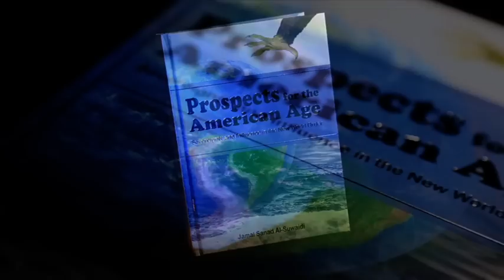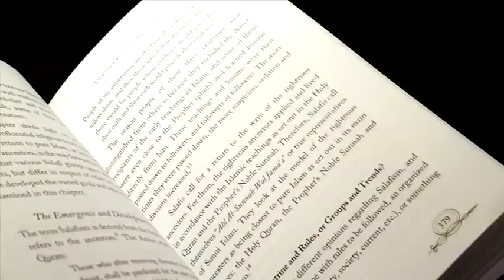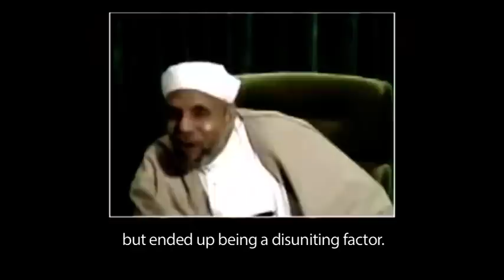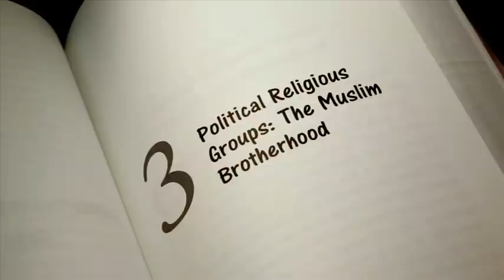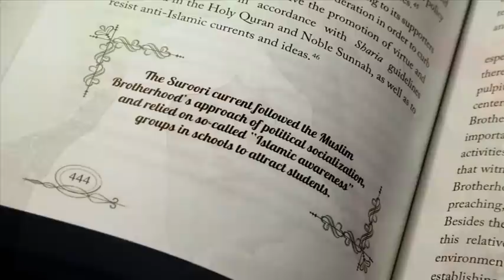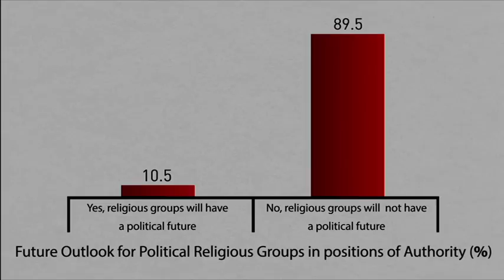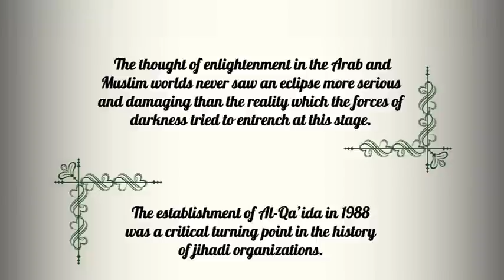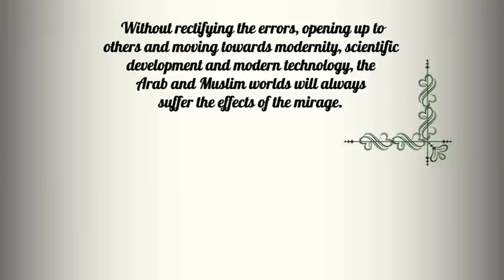"The Mirage" Book by H.E. Dr. Jamal Sanad Al-Suwaidi